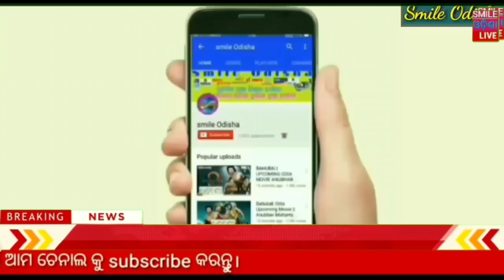Matric result published date july 29 wednesday | +2 result auguist 3rd week publis